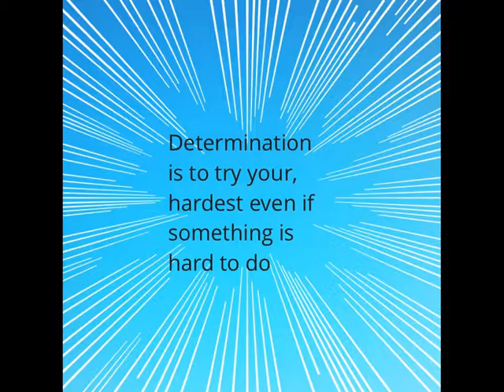Determination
Nominee -- American Graduate Film -- 8th Annual Canyons District Film Festival -- Branley Ruggeri, Midvale Elementary